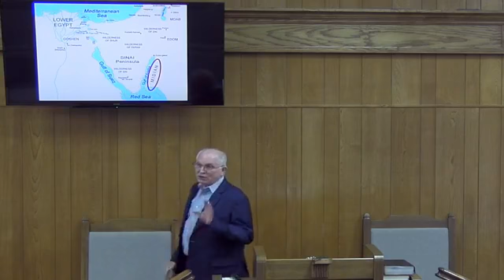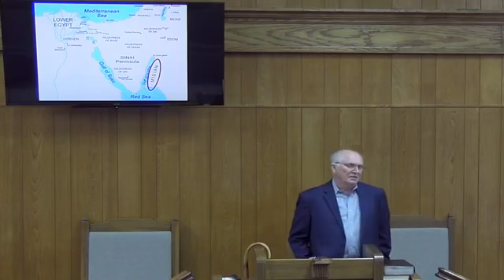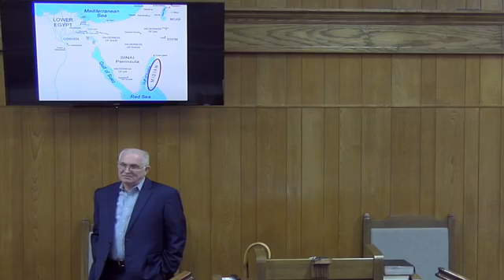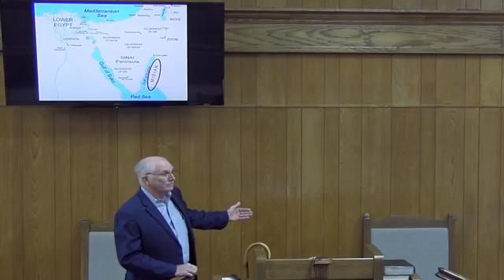Blodgett church of Christ - Dec. 13, 2020, Sunday morning class: Study of Exodus